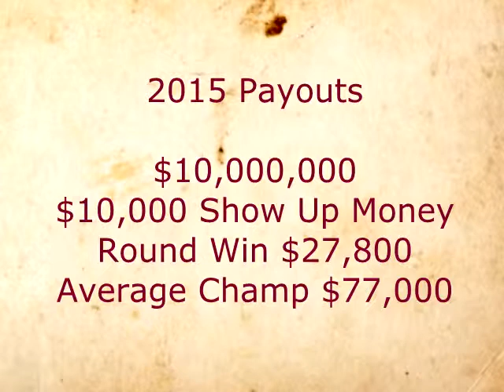BBTV's Coverage of 2014 NFR Round 6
The nations largest producer of original bucking bull programs and events